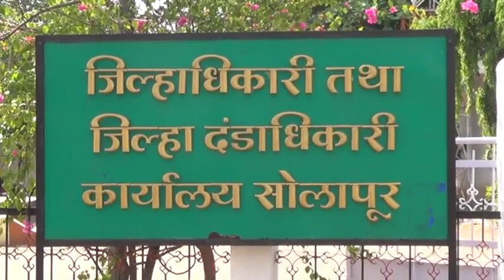EXPRESS NEWS सोलापूर वृत्तदर्पण न्यूज चॅनल 25 March 2018